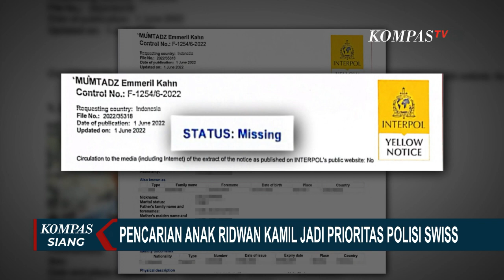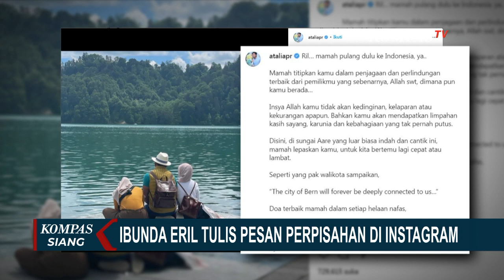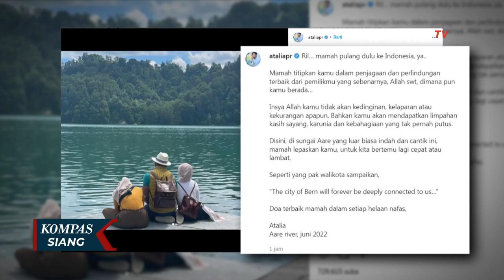Eril Belum Ditemukan, Ridwan Kamil Harus Pulang dari Swiss, Ini Alasannya